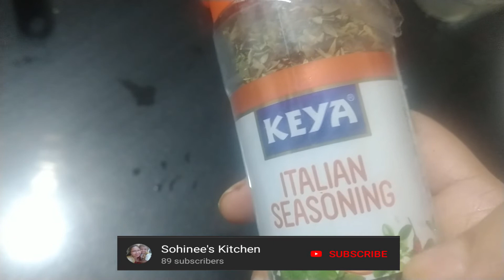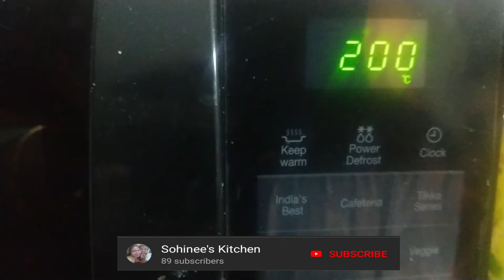Microwave Chicken Pizza Recipe | Home made Pizza Recipe By Sohinee's Kitchen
chicken pizza, pizza, domino's pizza, pizza recipe, how to make pizza, How to make Pizza at home,

Hello Everyone!

Today I am sharing a very tasty Recipe of Chicken Pizza in a very simple steps.
It has Masala Dry chicken & some vegetables topping.Please try it at home
Here are the ingredients listed below:
Pizza Doe:
* 1+1/2 Cup Refined Flour/Wheat Flour
* 1 teaspoon Black Pepper Powder
*1 Teaspoon Sugar
* Salt to taste
*2 tablespoon Oil
*1 Teaspoon Dry Yeast
*1 /2 Cup Luke Warm Water
*one air tight Container

Pizza Topping:
* 2 Slice Cheese
* Grated Mozzerella Cheese
*1/4 th cup Chicken pieces
*1 Onion
*1 Tomato
*1 Teaspoon Garam Masala Powder
*1 Teaspoon Ginger Paste
*5 Garlic Cloves
*1 Red Pepper Chilli
* Chopped Capsicum
* Chopped Olives
*salt to taste
* Pizza/Pasta Seasoning Masala as required
* Pizza/Pasta Sauce as required
*2-3 Teaspoon Oil